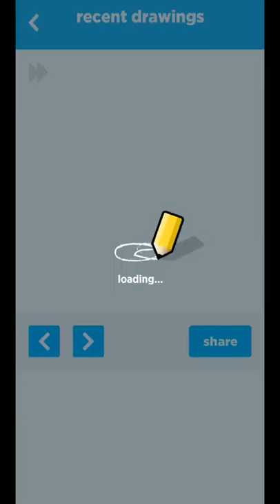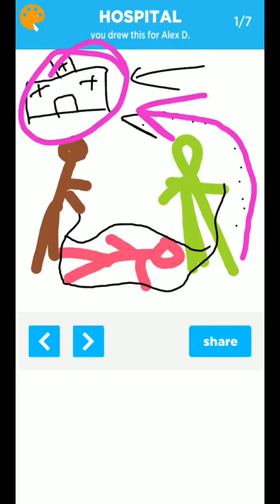Art Tutorial Six - EMERGENCY SERVICES - simeon Beeste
We all need them
We all use them
We all value them
And I'm not talking about Artists, although never a truer word has been uttered.

In this case I am referring to the EMERGENCY SERVICES. More specifically the ambulance paramedics services.

I was asked by the Zetland NHS Trust to create this image for their car park ticket system rear view to cover some graffiti which said &@#£*©®$¥
I was very thankful that they chose to get an Arter in instead of a local artist.

See my masterpiece. Try to keep up.

Simeon

Photo by Oliver Hale on Unsplash